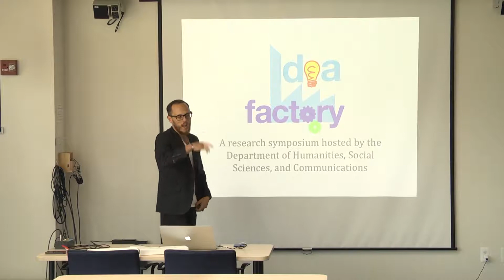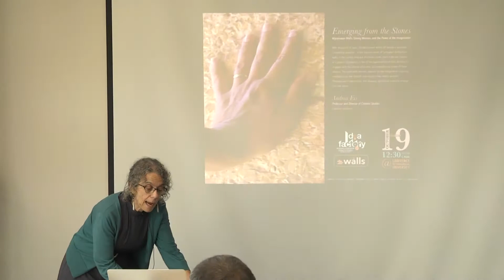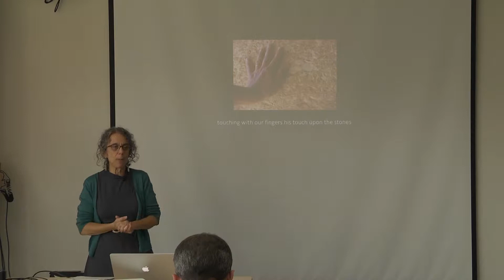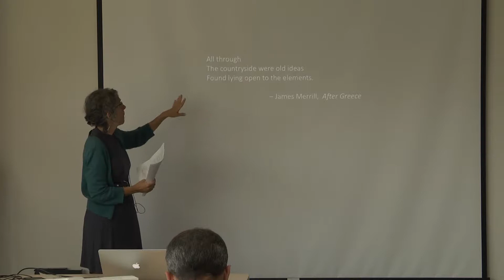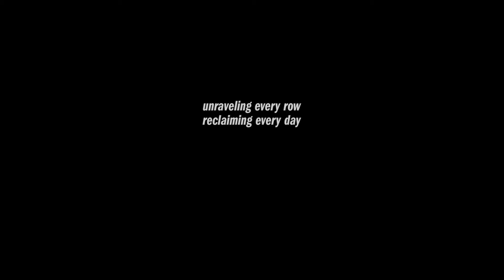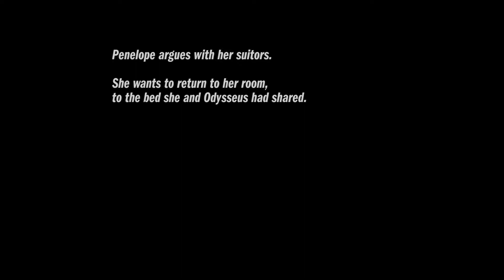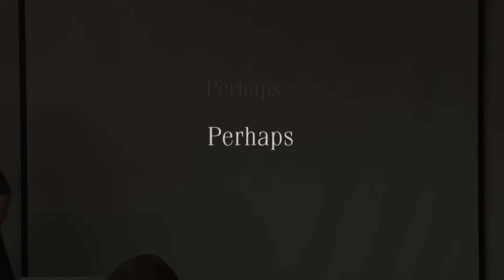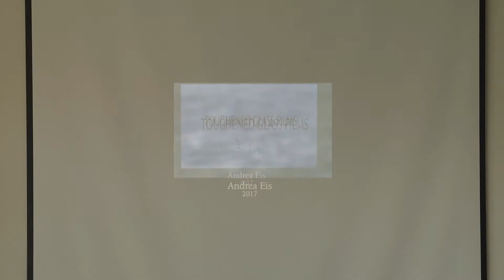Idea Factory: Emerging From the Stones